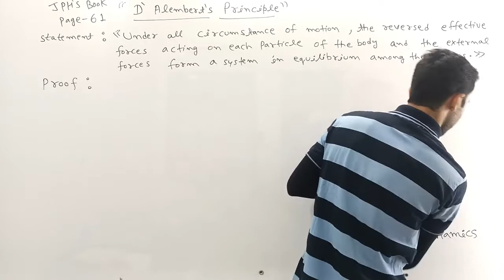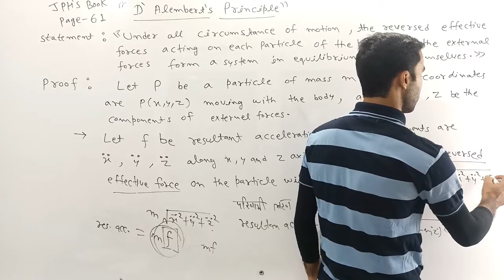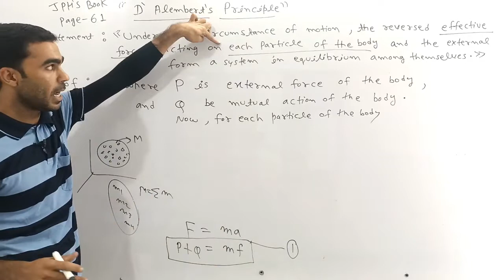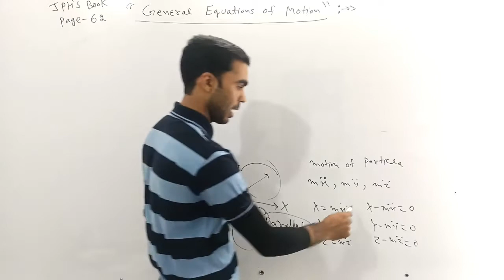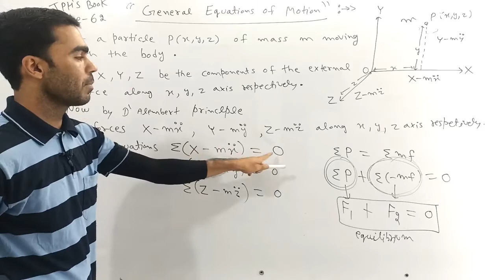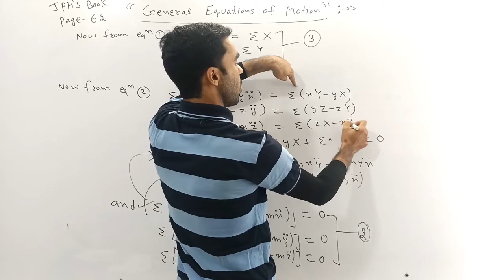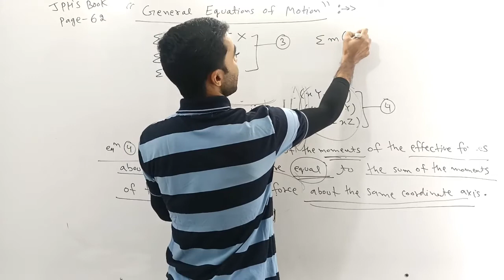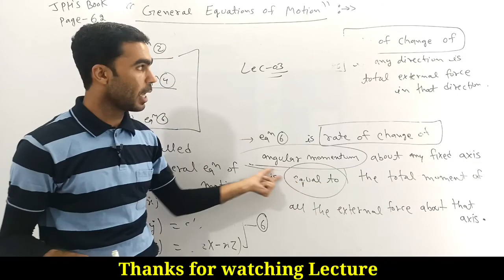State and prove D Alembert principal, general equation of motion for msc,msc previous mathematics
M.Sc Previous Mathematics
Maths by Naresh Ji Sir

प्रिय विधार्थियो अब MSc Math का संपूर्ण कोर्स
Maths by Naresh Ji Sir App
पर उपलब्ध है ।

Full course available on Maths by Naresh ji Sir App
App Link

M.Sc mathematics

If you have belong Sikar city and near about it,

B.Sc/M.Sc  mathematics

Full Course available (annual examination)
of afflicted University's

(1) Pandit Deendayal Upadhyaya (PDU)Shekhawati University Sikar

(2) Raj Rishi Bhartrihari Matsya University Alwar

(3)Maharaja Surajmal Brij (MSB) University Bharatpur

We are providing a full course of Bsc/Msc mathematics for various universitys

M.Sc Previous Mathematics
Paper 1-st Advance Abstract Algebra
Paper -2nd Real Analysis and Topology
Paper 3-rd Differential Equation and Special Function
Paper -4th Differential Geometry and Tensor Analysis
Paper -5th Mechanics (Dynamics+ Hydrodynamics)

M.Sc Previous
Paper -5th
Mechanics (Dynamics + Hydrodynamics)
Unit -1st
Book : Dynamics of a rigid body JPH Book
Rigid body, motion of a particle, motion of a rigid body,d Alembert principal, general equation of motion, motion of the centre of inertia, motion of translation, motion relative to the centre of inertia, motion of rotation, moment of effective force about a fixed axis of rotation, moment of momentum about the axis of rotation, angular momentum, kinetic energy of rotating body about a fixed line, equation of motion of a rigid body the axis of rotation, principal of angular momentum,principal of energy and work, the compound pendulum, time of complete oscillation of a compound pendulum